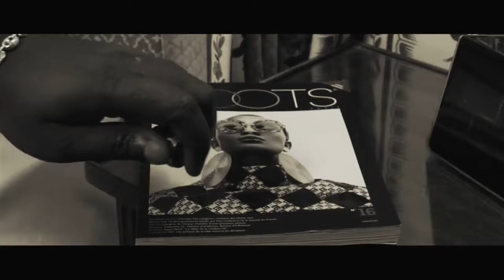LOCKO x ULRICH EVASS - ENERGY REMIX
Dans le cadre du EnergyChallenge lancé par le chanteur LOCKO ( @Lockoofficial ,) l'artiste Ulrich Evass s'y prête en donnant de sa voix en featuring avec son grand frère artiste Locko de façon très originale... EnergyRemix est le titre de cette collaboration !